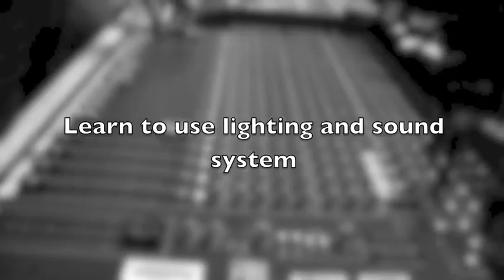Boardman Broadcast Journalism and TV Production Orientation Video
Boardman Broadcast Journalism and TV Production Orientation Video produced by the Broadcast Journalism and Television/Film Production students at Boardman High School. Directed and Edited by student Sarah Beeman.